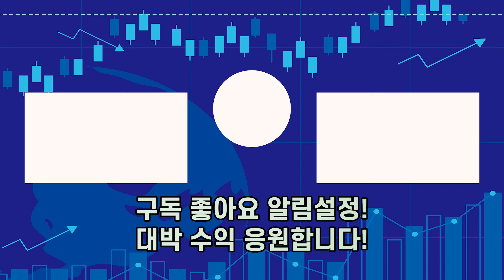2차전지 배터리 대장주는 '이것', 2차전지주의 추세 상승 '이때'를 주목하세요 ㅣ 염승환 LS증권 이사 [찐코노미]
* 촬영일 : 2024년 10월 11일 / 시청에 참고해 주시기 바랍니다

3분기 들어 2차전지 업계는 상반기보다 개선된 흐름을 보이지만 반등 시기는 여전히 불확실합니다.

주요 변수로는 미국 대선, 유럽의 이산화탄소 배출 규제, 글로벌 완성차업체들의 전략 등이 있는데 삼성SDI 손미카엘 부사장은 전기차 시장의 성장세 둔화가 2차전지 업계에 영향을 미쳤지만 중장기 성장은 지속될 것이라 전망했습니다.

주요 OEM 기업들은 전동화율을 3년 내 30~40%까지 높이기 위해 새로운 전기차 프로젝트를 추진 중입니다.

LG에너지솔루션은 내년도 시장 전망을 보수적으로 보고, 북미 지역 투자 속도를 조절하여 과잉 생산 능력을 방지하고 손실을 줄이겠다는 계획을 밝혔는데요

2차전지의 본격 반등에 대한 조건과 주목할 종목에 대해 찐코노미에서 살펴보았습니다